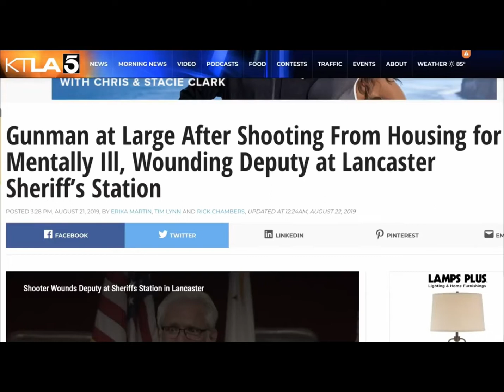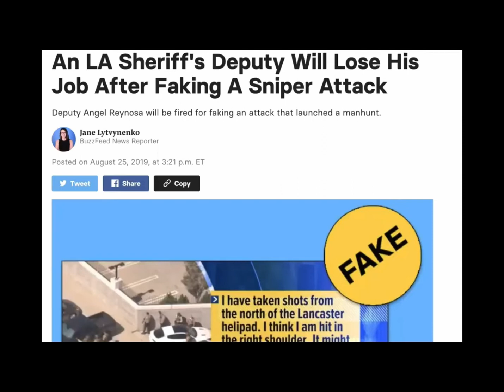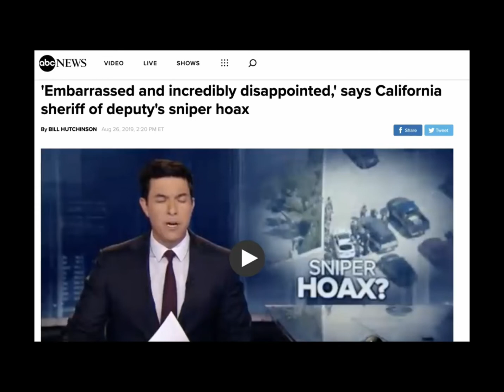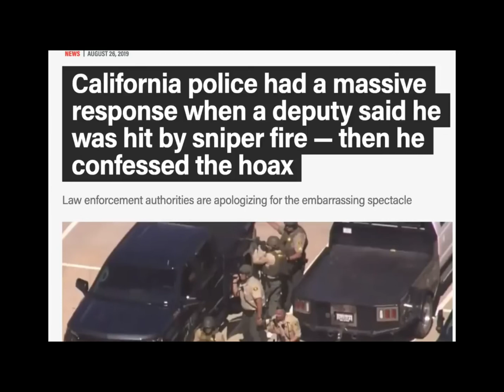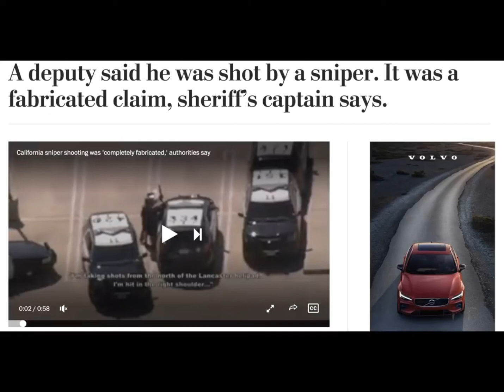Must See & Share! Los Angeles Sheriff Deputy Caught Faking A Hoax Sniper!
Los Angeles Sheriff Deputy fired after allegedly fabricating sniper story. 21 year old Angel Reinos said he'd been shoot by a sniper. But after hundreds of officers responded, officials say it was revealed he made the whole thing up. This incident happened 8/21/19.

The media is responsible for more fake news than anyone! If just one is a hoax, then you have to question all of the so called stories. We live in a controlled matrix, the world is a stage.
"FALSE FLAG BUSTED"